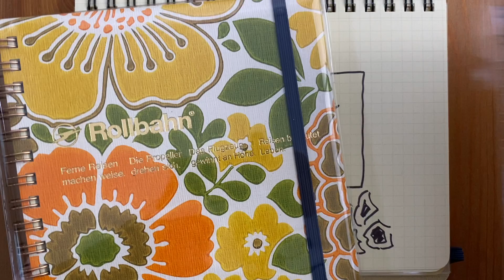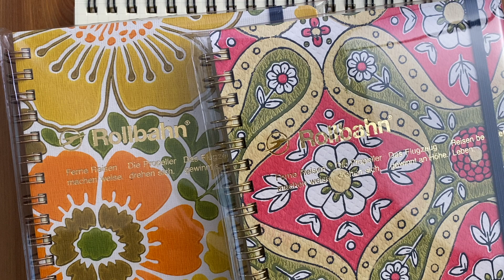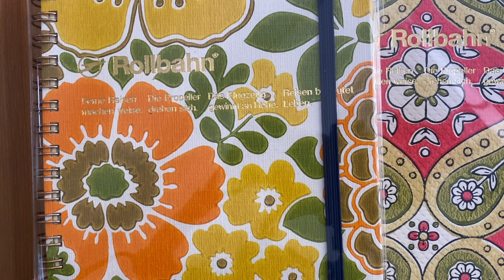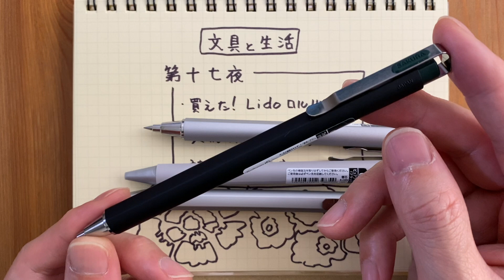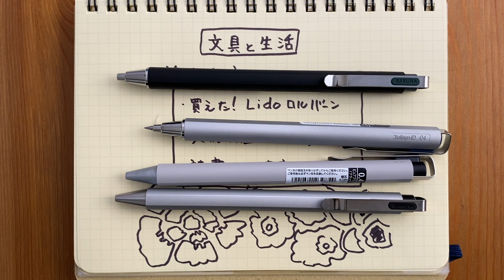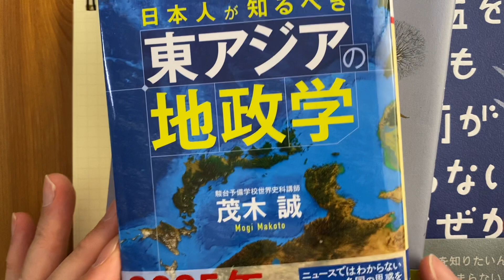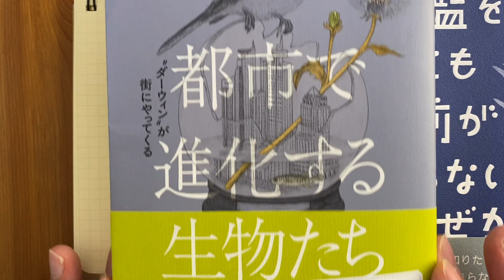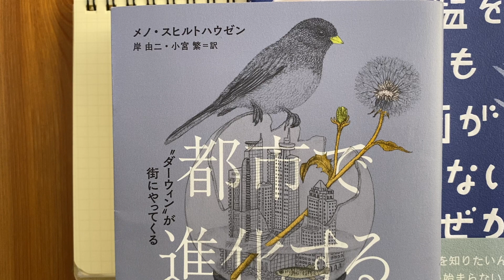第十七夜〜Lidoとデザイン賞と読書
・買えた！Lidoロルバーン
・文房具屋さん大賞は
・読書しています
です。